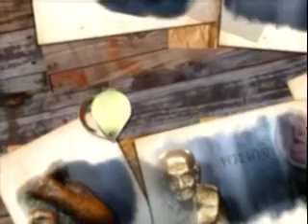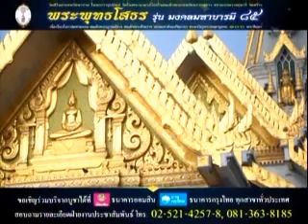รายการคุณพระเครื่องข่าวเปลี่ยนผ้าครองสังขารหลวงพ่อพูล